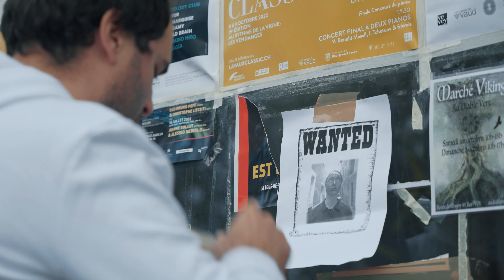"Sans l'ombre d'un détour" Sébastien Haemmerli